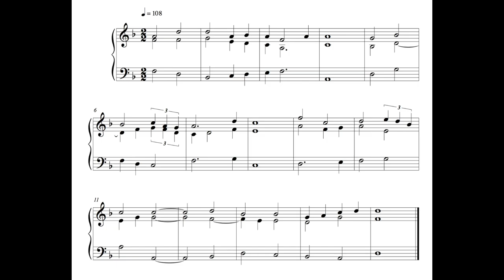Hymn - 30 January 17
This is the hundred and seventieth-first written on Monday the 30th of January 2017.